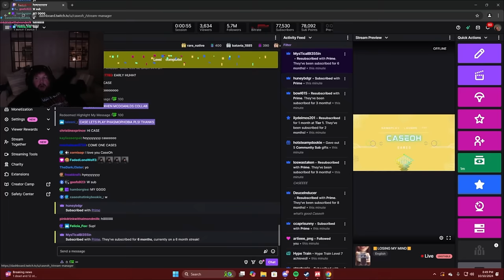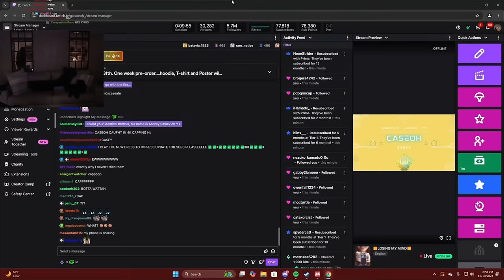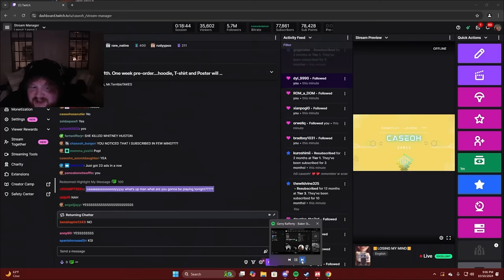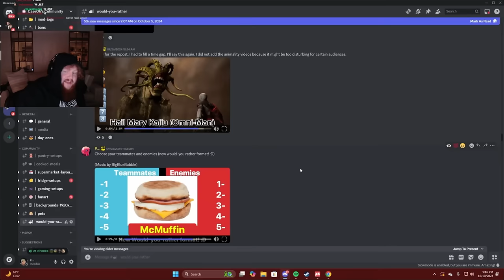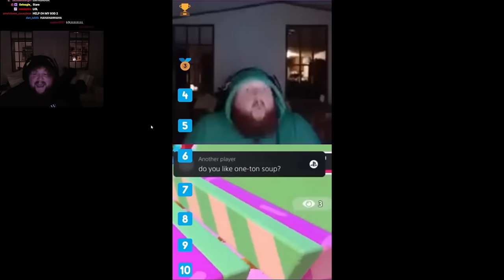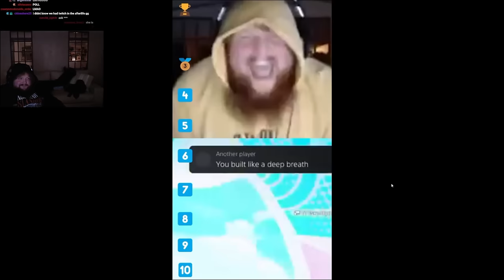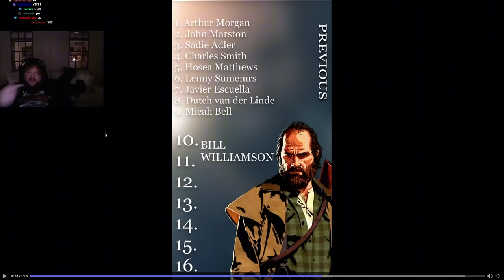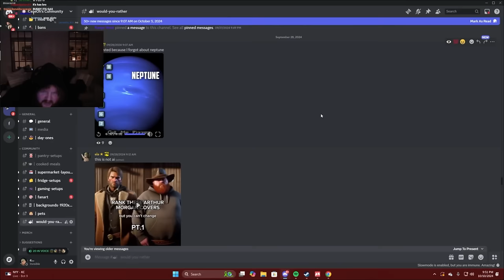How Can I Keep Making These Choices??